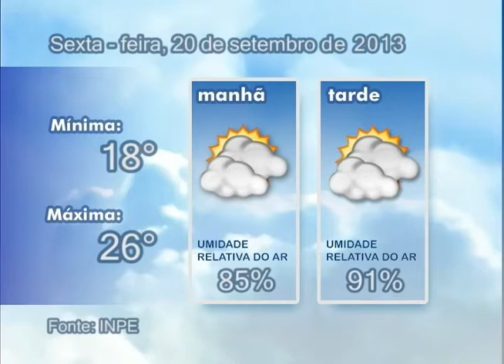Carretas com vigas para a ponte de Conselheiro chegam a Nova Friburgo, 19 09 2013